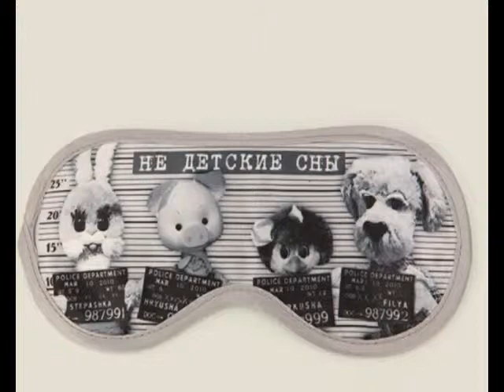Здоровые новости: Сон